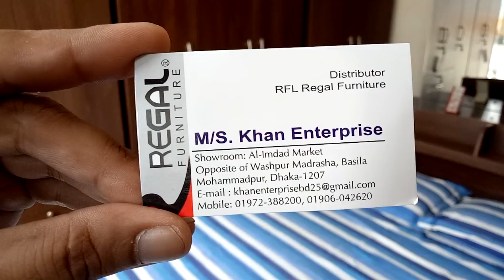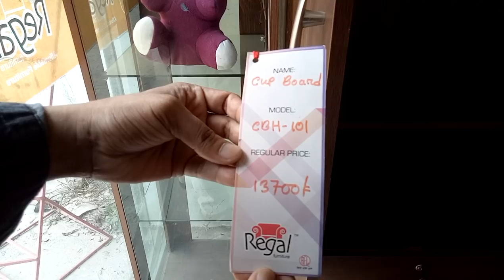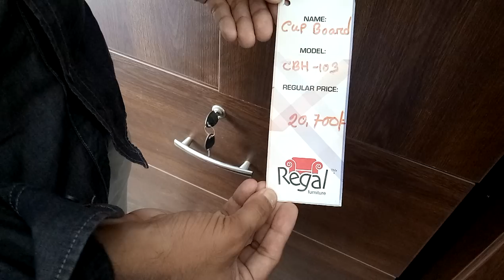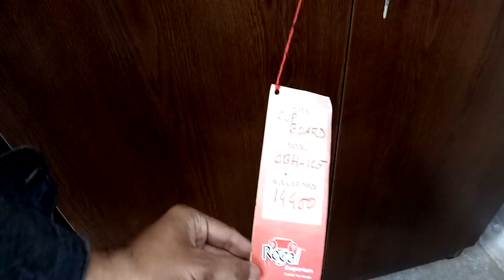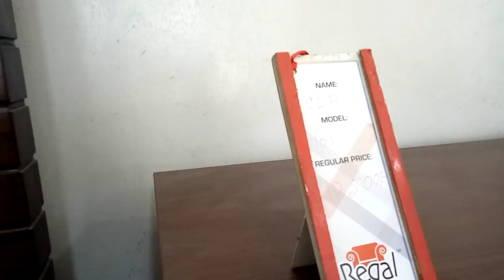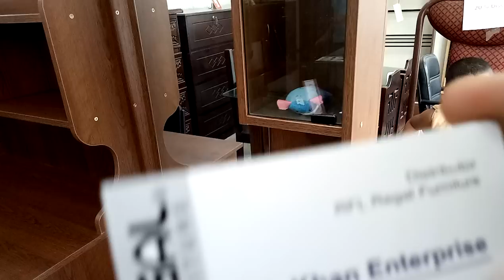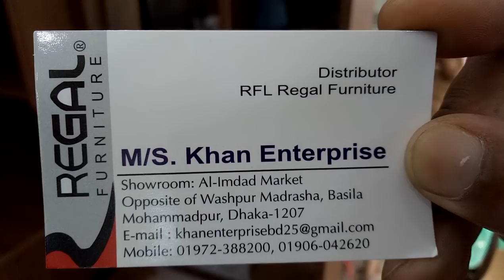রিগ্যাল ফার্নিচার এর বিভিন্ন ধরনের খাট আলমারি ও ওয়ারড্রব এর কালেকশন এবং দাম (falak angel)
shop name: (আর এফ এল রিগ্যাল ফার্নিচার)(এম এস খান এন্টারপ্রাইজ)

address: ওয়াশপুর মাদ্রাসা বসিলা ব্রিজ সংলগ্ন মোহাম্মদপুর ঢাকা 1207

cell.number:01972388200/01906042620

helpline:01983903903